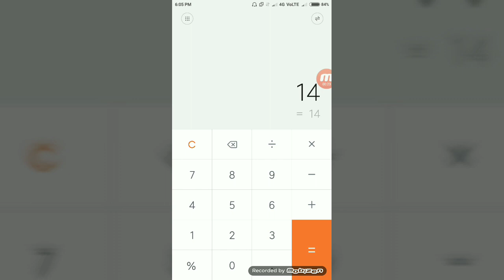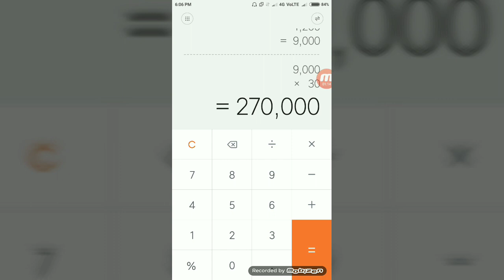Small business ideas in telugu //contraction business